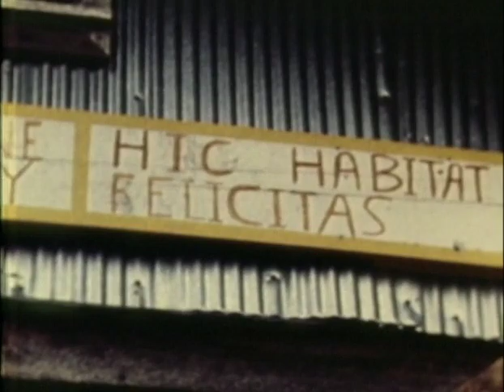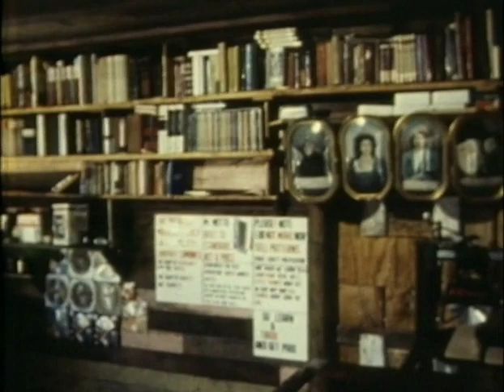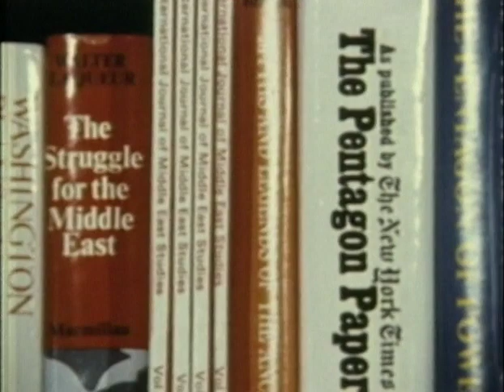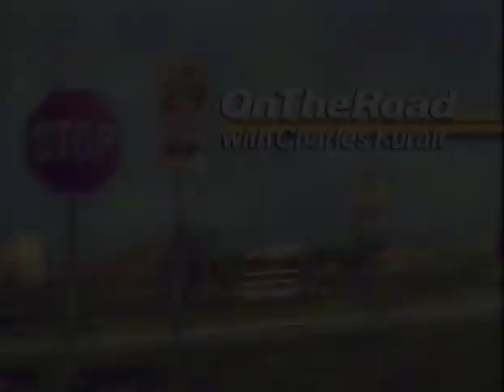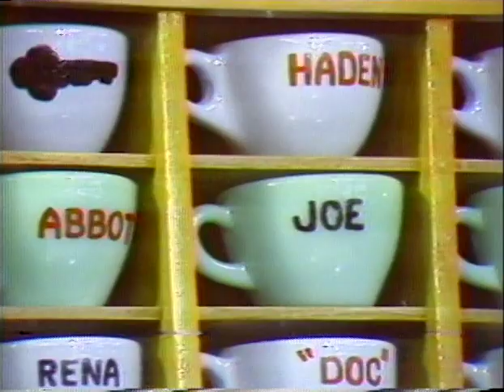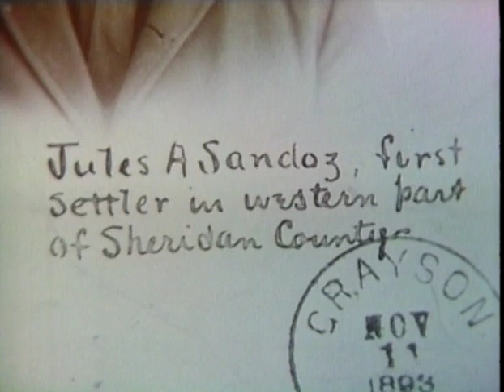On The Road Charles Kuralt (Piney Woods, Coffee Cups, Wheat Harvest, Cadillac Ranch, Nebraska)